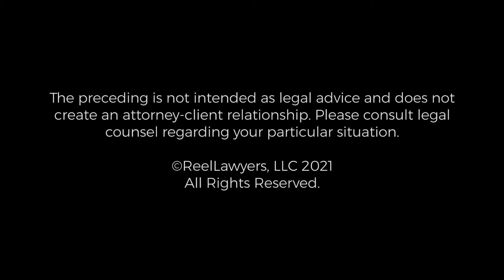Green Cards & Crime Victims | Ruth Jean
Can an immigrant who is a crime victim get a green card?

Attorney Ruth Jean is the daughter of immigrants. She understands what her immigration clients go through.  She graduated Cum Laude from law school and served as a Staff Editor on Law Review. She began her career in 2006 where she provided legal services to criminal defendants who could not afford private counsel. As a former Assistant Public Defender, Ruth gained extensive courtroom and trial experience. She also learned the importance of being zealous and diligent on behalf of her clients.